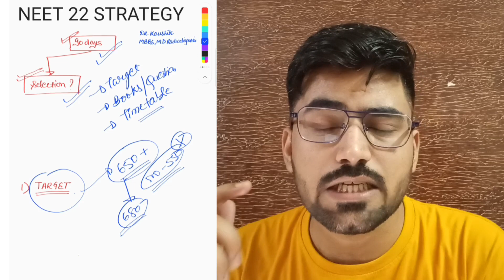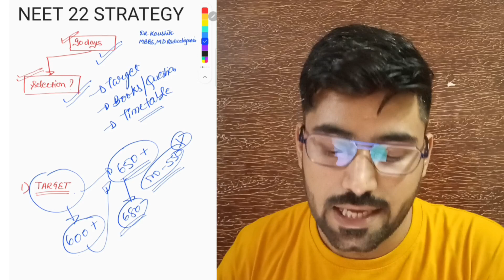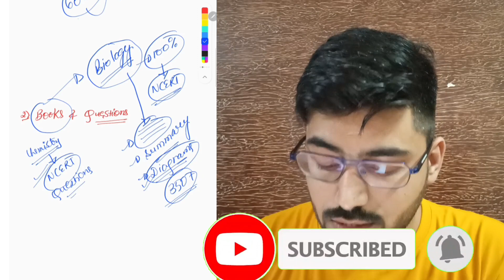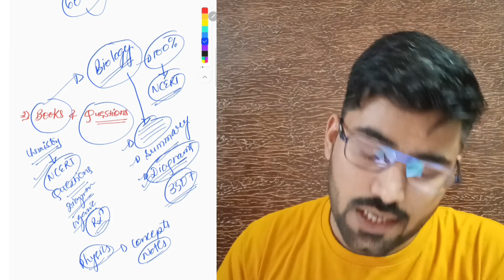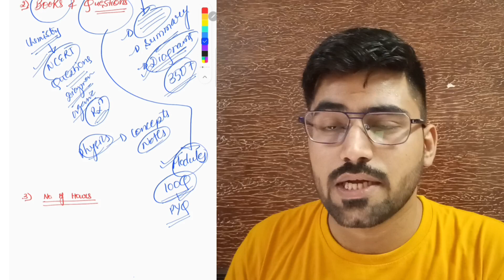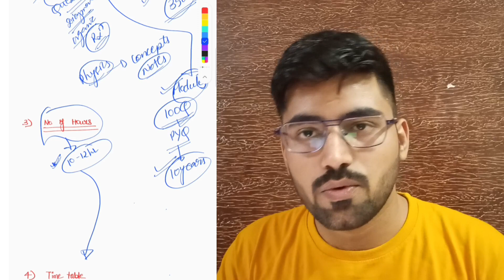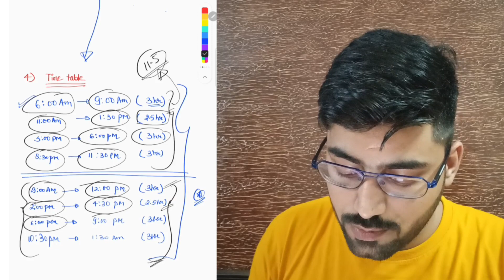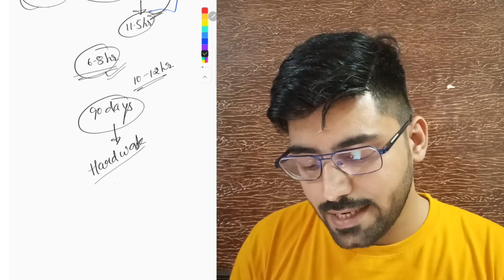650+ Marks in last 3 Months | NEET strategy and timetable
650+ Marks in last 3 Months | NEET strategy and timetable
Hey everyone, This is Dr. Kaushik Radiology resident from Safdarjung hospital

This video is from my personal experience which make me score 1205 rank in my first attempt.

see also

My journey from class 12th to MBBS to PG 3rd year MD RADIODIAGNOSIS
3 RULES THAT MADE ME TOPPER in first attempt || Yes I crack NEET in first attempt